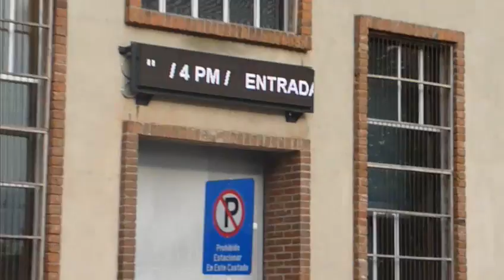Local yout's skateboard in front of Modern Art Museum in Medellin, Colombia.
For those of you who think the badass 15-year-old girl in this video is cute, I'm not even joking that a place called the "Lolita Cafe" was within eyesight. Somewhere, Vladimir Nabakov bites the palm of his hand above the inside of his wrist.

"Caress the detail, the divine detail." — V.N.